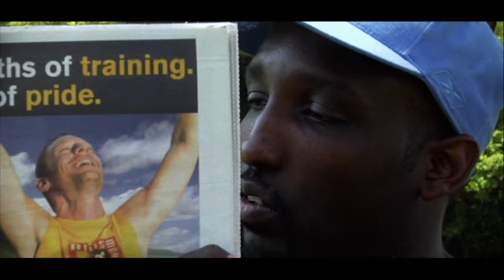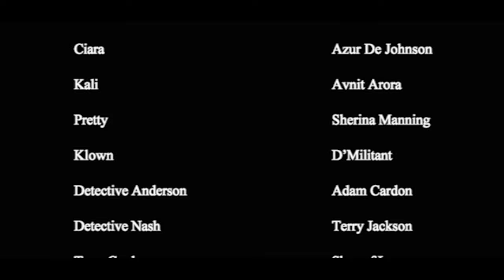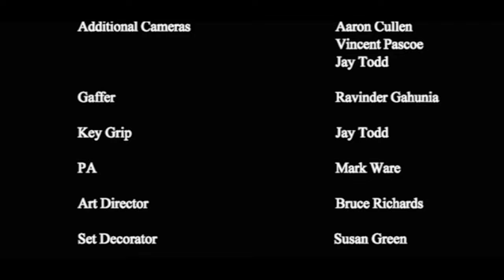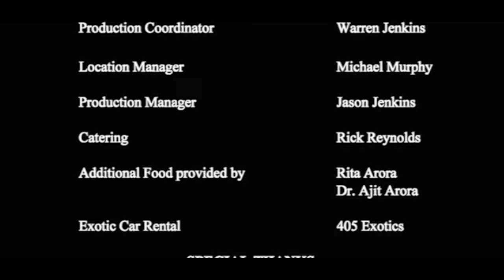Diamond Dawgs (2009) | Full Movie | Miguel Nunez | Avnit Arora | Azur-De | James Bargeman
(Action, Drama)

A group of female car thieves go on a shopping spree, stealing exotic cars all over L.A. Miguel A. Nunez Jr. (Juwanna Mann, Scooby Doo, Kickin' It Old Skool, Flip the Script) stars as the volatile and dangerous gangsta leader. When he sends the girls to car-jack a Hollywood album release party being thrown by a hot rap group, they don't realize that the group's master tapes are in the trunk of one of the stolen cars. The rappers must get them back or their careers go up in smoke, so they decide to take the law into their own hands. But one member gets sidetracked and falls for one of the sexy thieves. Will love get in the way of revenge?

Director: Chris Rogers
Writers: Rick Jenkins, Chris Rogers
Stars: Miguel Nunez, Avnit Arora, Azur-De, James Bargeman